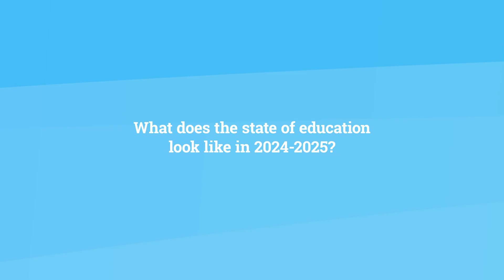The State of Education in 2024-2025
Is COVID still impacting schools and districts? And how is technology revolutionizing teaching and learning?

IXL’s Chief of Strategy and Global Development, Richard Carranza, outlines the state of education in 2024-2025.

Watch now!

Timestamps ⏱️
00:00 Personal introduction
00:28 The state of education in 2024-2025
03:09 The role of technology in the future of education
05:01 The challenges and opportunities that await educators